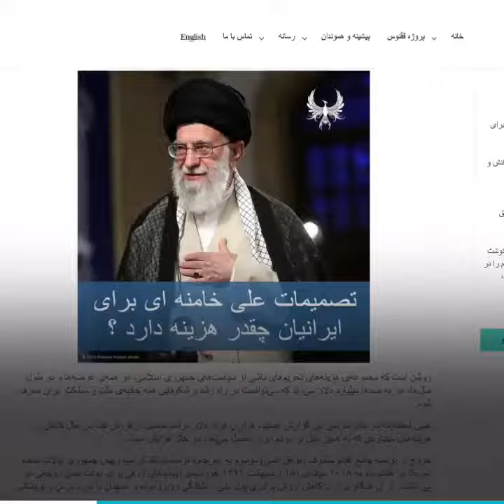دلار بالای چهل هزار تومان💰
دلار هفت تومنی به سی هزار تومان رسید، به چهل هزار هم می‌رسه.
در دیزی بازه گربه هم ثابت کرده حیا نداره!

👇کانال رو سابسکرایب کنید تا ویدئوهای جدید رو از دست ندین👇
roozane.net با تشکر از تیم عزیز